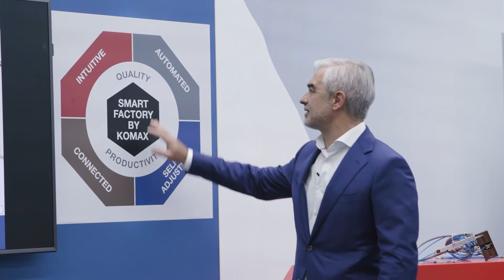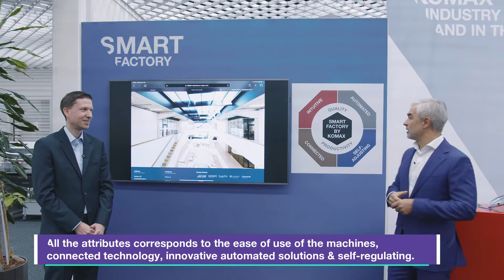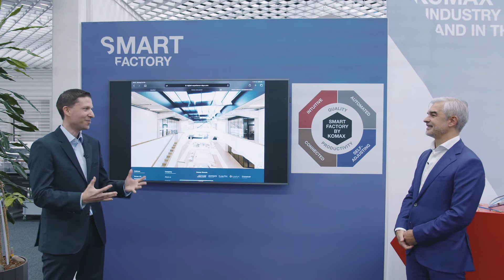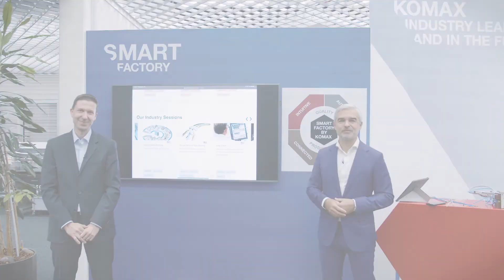Productronica India – Komax Smart Factory Philosophy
Digitalization is the keyword for smarter production processes. Higher automation means better quality and higher production output. All achieved by smart machines and operators.